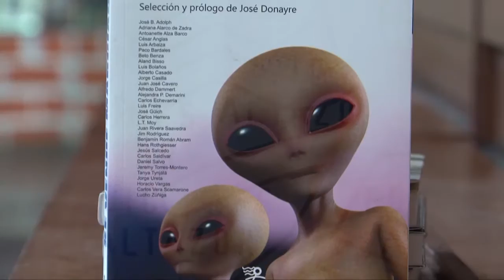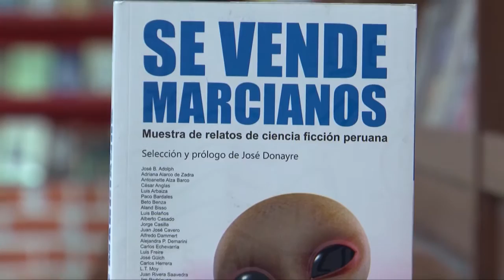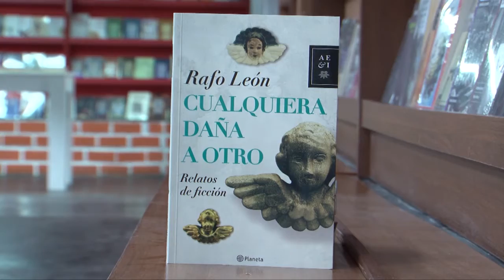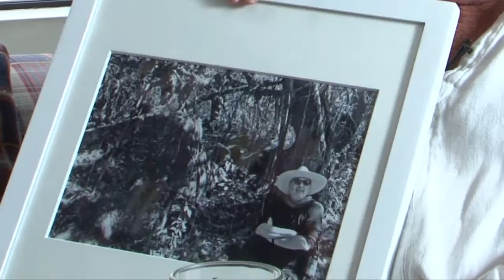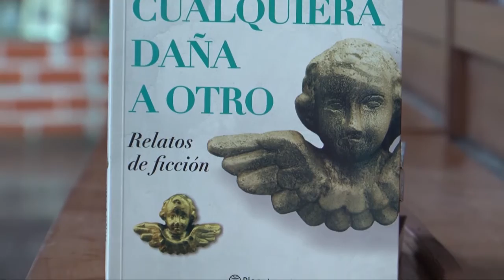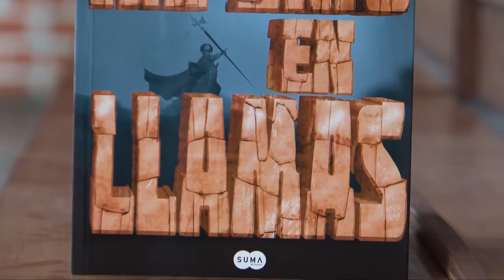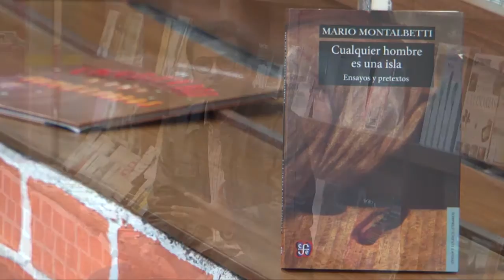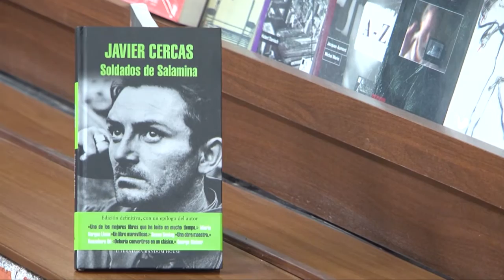Entrevista a José Donayre y a Rafo León | Jardín de Libros | Segunda temporada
Para esta edición tenemos dos invitados de lujo. Primero, el escritor José Donayre nos habla de su antología de relatos de ciencia ficción Se vende marcianos (Altazor, 2015) y segundo, la 1ra. parte de una amena conversación con Rafo León que cuenta cómo fue creando los cuentos de su libro Cualquiera daña a otro (Planeta, 2015). También las recomendaciones librescas acompañadas del hallazgo de la semana.